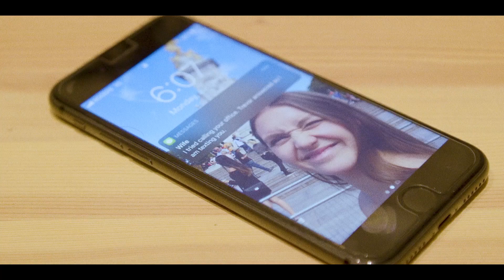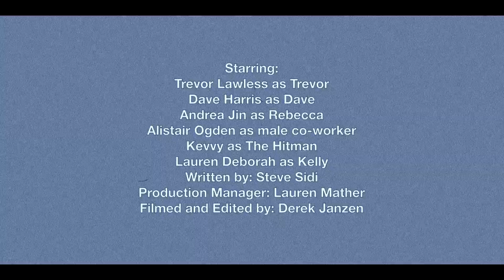Dave Harris and Trevor Lawless - Missing Person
Anyone see Trevor?

See it all play out with Dave Harris & Trevor Lawless, featuring Andrea Jin, Alistair Ogden with special guest Kevvy & Lauren Deborah.

You can submit your own Comedy to be Featured on our Channel at ComedyHereOften.com